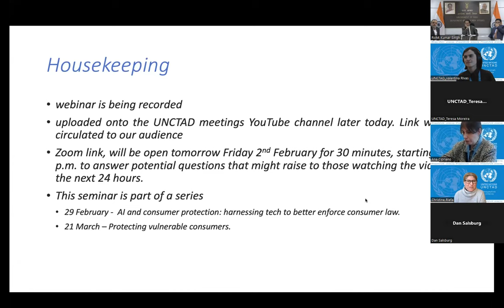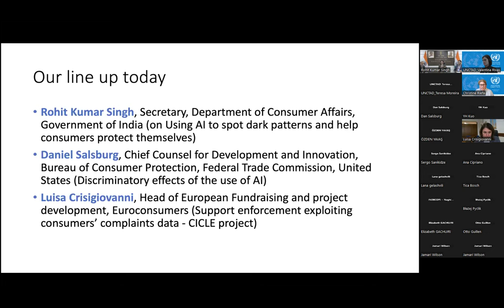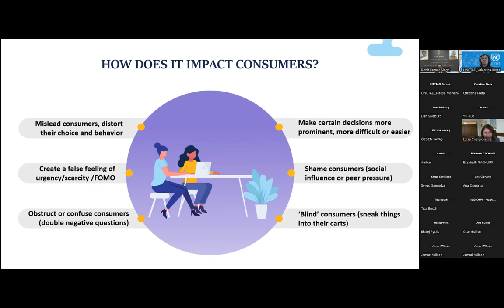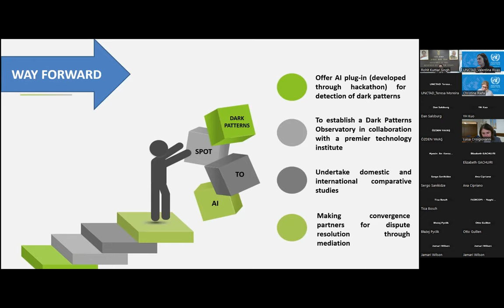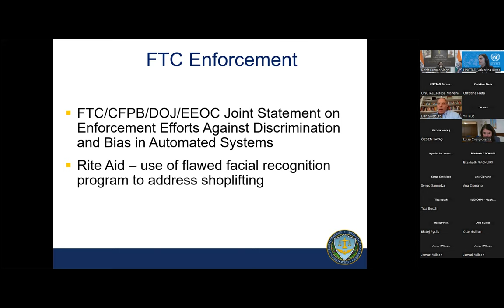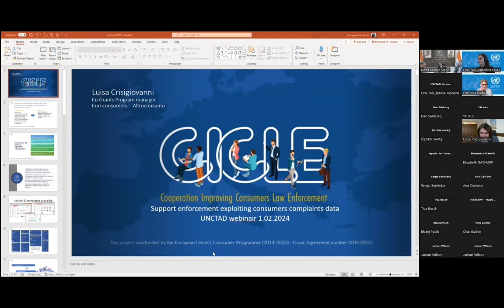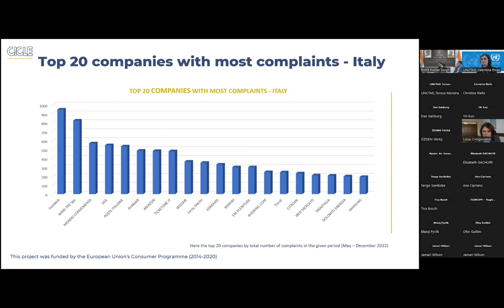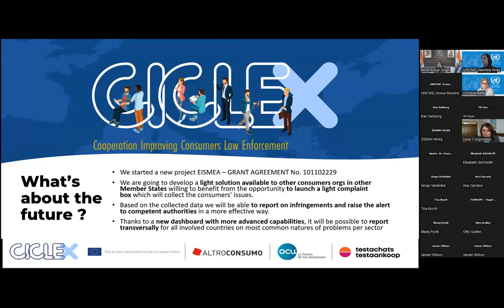Webinar on AI and consumer protection: risks for consumers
In an era where AI technologies are becoming increasingly integrated into our daily lives, understanding the potential risks for consumers is crucial. Fostering awareness and establishing robust regulatory frameworks are essential components in safeguarding consumers from any adverse effects associated with the rapid advancement of artificial intelligence.

This webinar is organized in the framework of the UNCTAD working group on Consumer protection in e-commerce. It will present ongoing initiatives of consumer protection agencies focused on promoting the responsible use of AI.